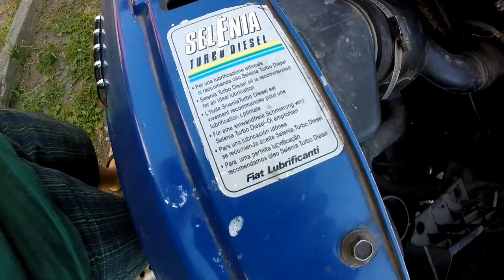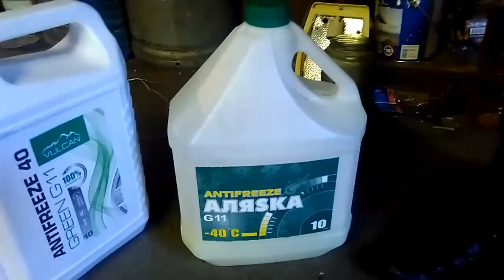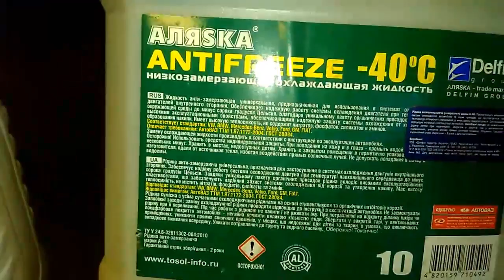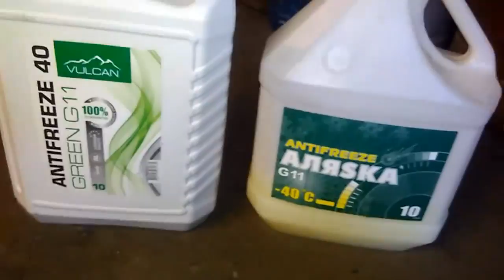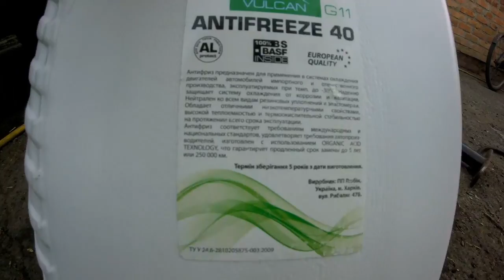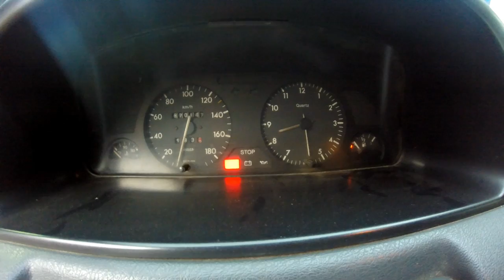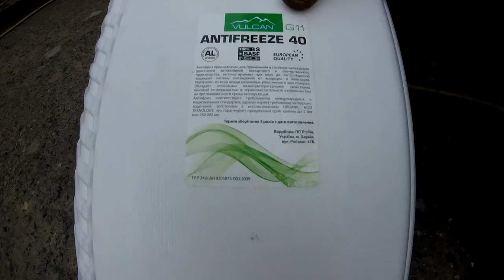Fiat Scudo 1.9D Замена троса КПП. Промывка системы охлаждения сыровоткой.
Fiat Scudo 1.9D Замена троса КПП. Промывка радиатора сыровоткой.
Промывка системы охлаждения сыровоткой и водой.
Антифриз для Фиат G11